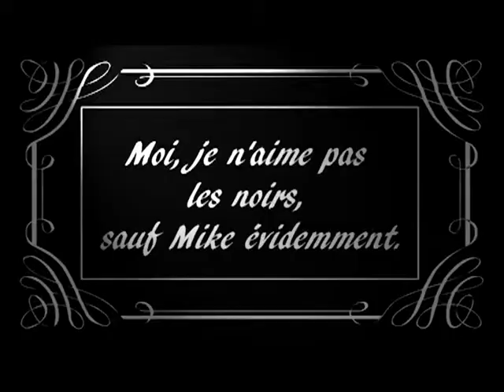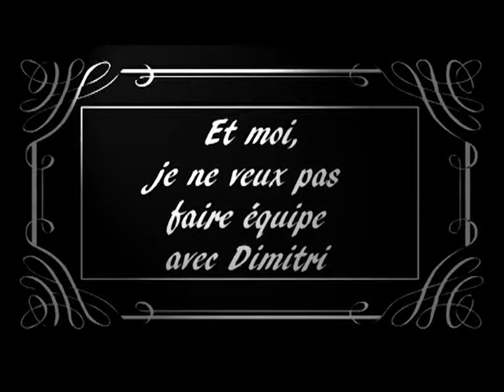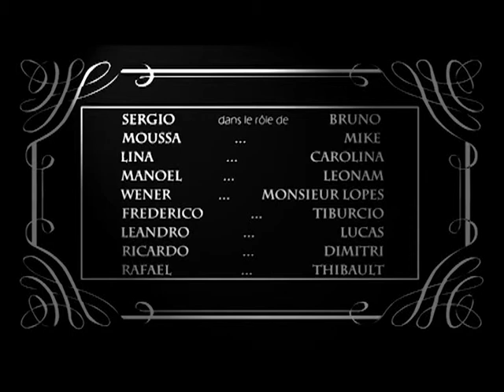Passerelle 2 film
"Les élèves primo-arrivants de Passerelle 2 de l'Institut Pierre Paulus ont participé au projet        " 100 mots sans mots" élaboré par Alix de Briey de la Confédération parascolaire de Bruxelles.
Le projet qui s'est déroulé de septembre à novembre consistait à tourner une capsule vidéo muette en rapport avec la citoyenneté. Les élèves ont décidé d'illustrer les discriminations au sein de la classe.
Ils ont été amenés à développer leur expression orale en français pour échanger leurs idées et débattre. Ils ont également été initiés à l'écriture d'un scénario ainsi qu'au tournage d'un film."